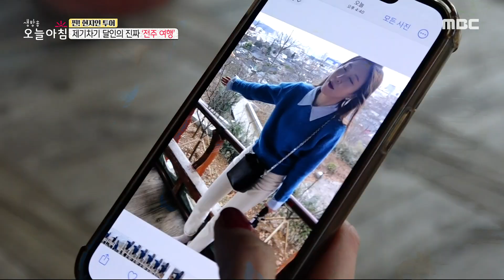[생방송 오늘 아침] 찐! 현지인 투어, 제기차기 달인의 진짜 '전주 여행', MBC 240220 방송